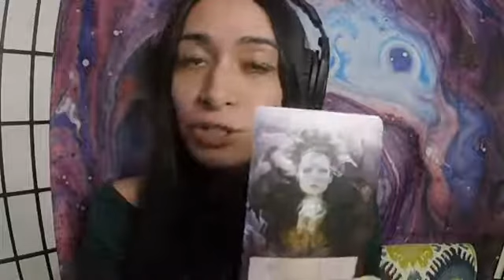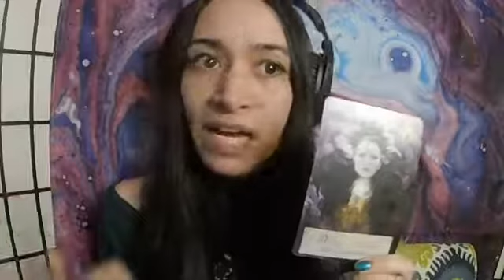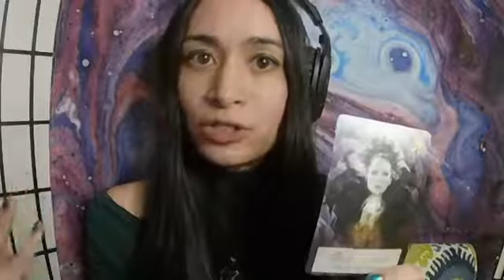Goddess Morrighan Trancework Experience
I'll be doing a video on just Morrighan. This is just a little on trancework. Corona Virus insight.